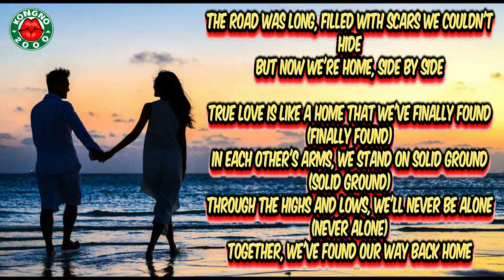OUR HEART'S HOME IS OUR TRUE LOVE | LOVE SONG